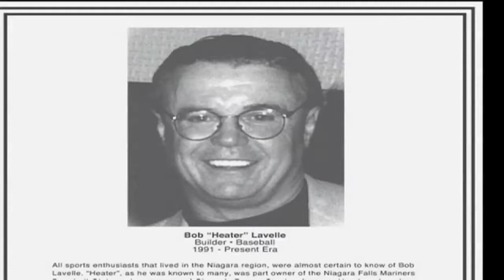Heater's Heroes III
Mike Strange and a group of dedicated volunteers are busy preparing for Heater's Heroes Walk For Children. Amy Audibert has more in this report.